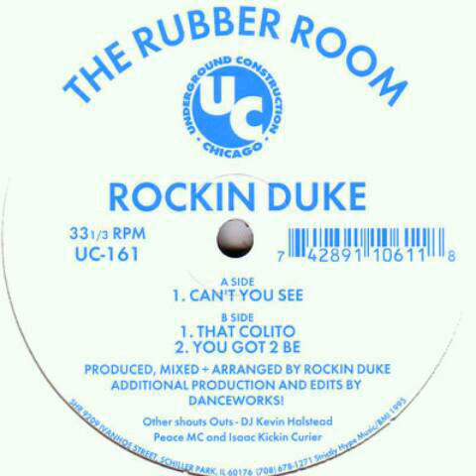Dave "Rockin" Duke - That Colito